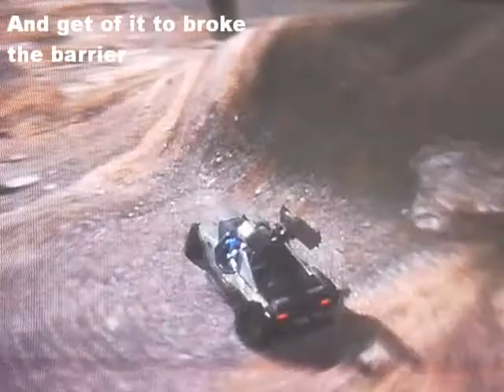Halo Reach Glitch: Out of Tip of the Spear at the Begining (Tutorial Included)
By: XmX Banshee / Citrusspain / MasterDan98